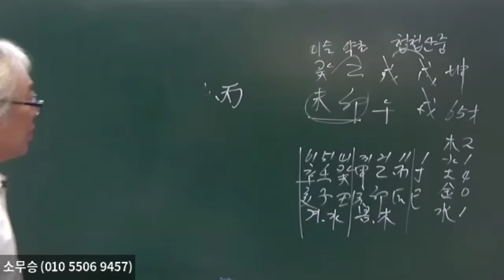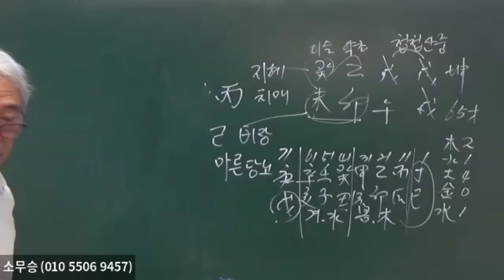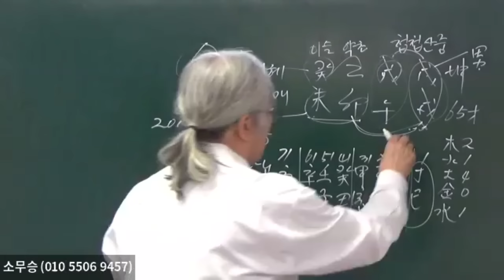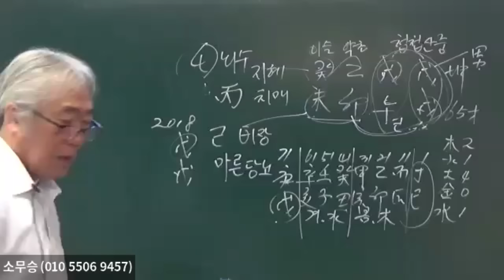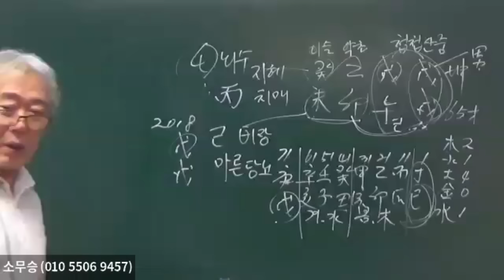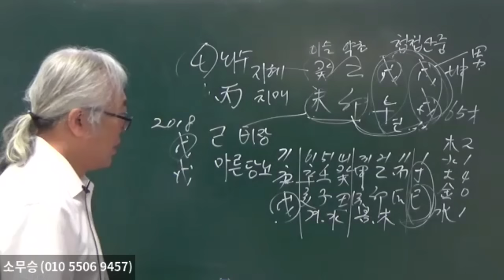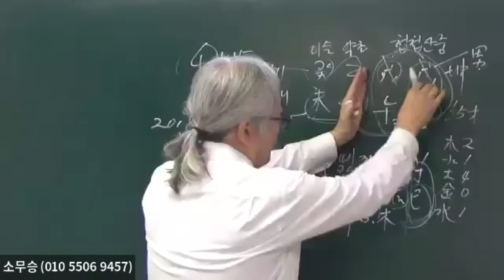첩첩산중에 손재수